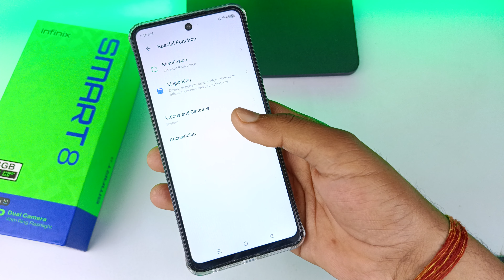infinix smart 8 ki speed Kaise badhaen | infinix smart 8 ko fast kaise karen